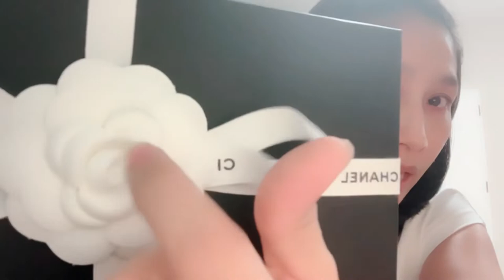Unbox channel belt bag รีวิวกระเป๋าชาแนล Belt Bag 19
เห่อแกะกล่องรีวิว กระเป๋าชาแนล belt bag สะพายได้หลายแบบมากน่ารักสุด ของต้องมีไปดูกันเลย